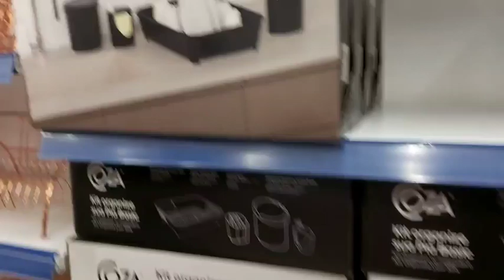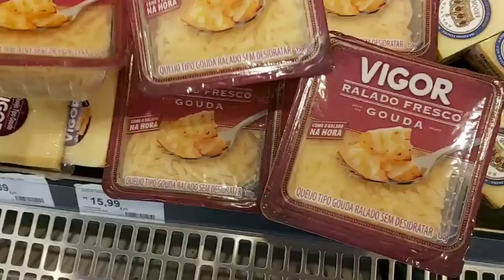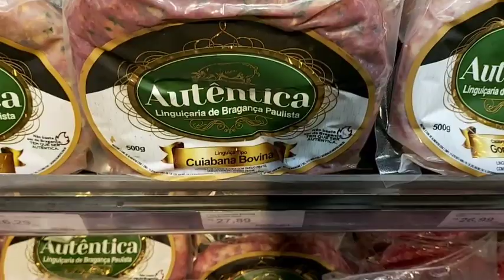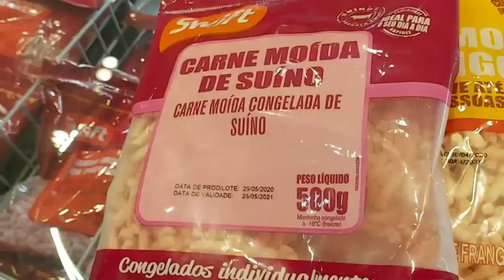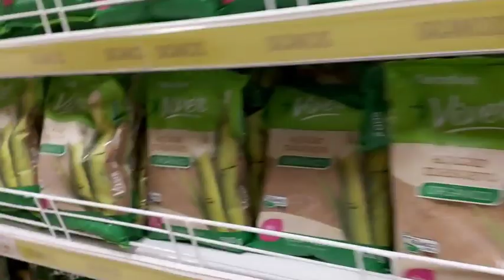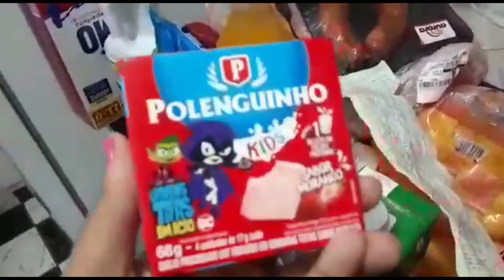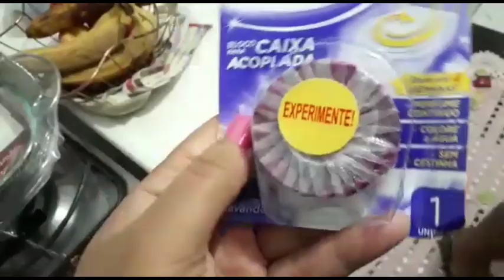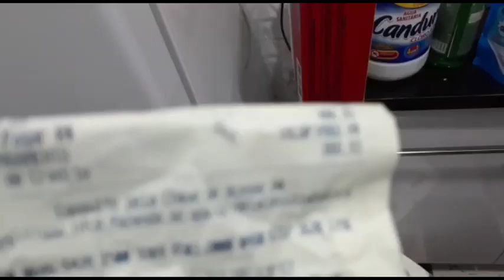COMPRAS NO CARREFOUR VALE A PENA ? 🤑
Ola Meninas  o vídeo  de hoje  fiz compras no Carrefour,  compra do mês  , mostrando
 para vcs se vale a pena comprar neste supermercado 🥰